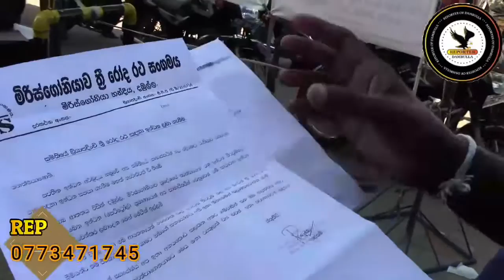මාධ්‍යවේදීන්ට ඉංධන දුන් එකම ඉන්ධන හල.